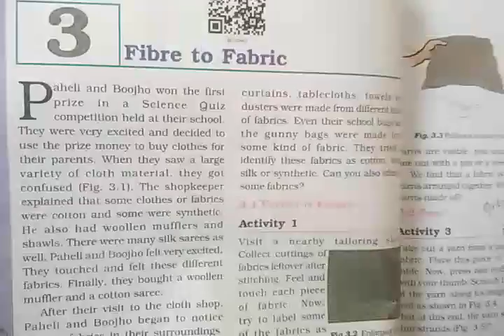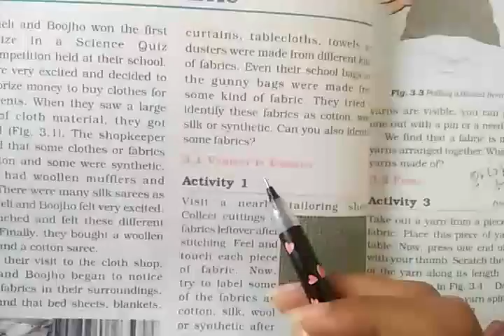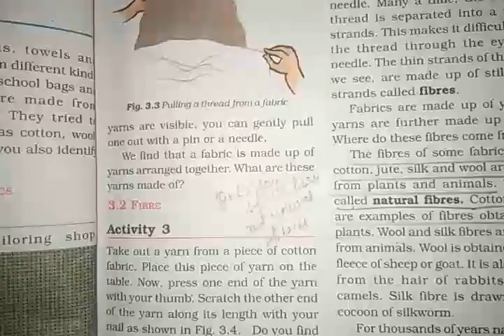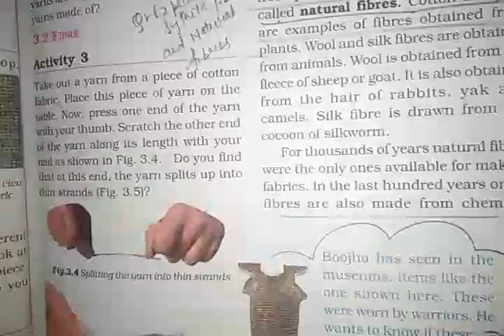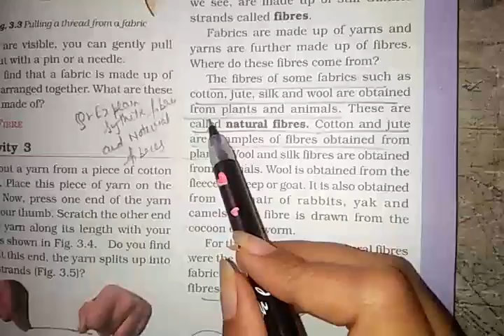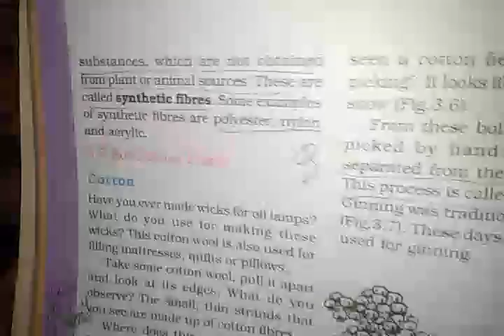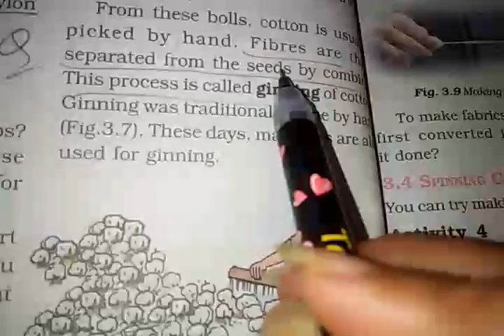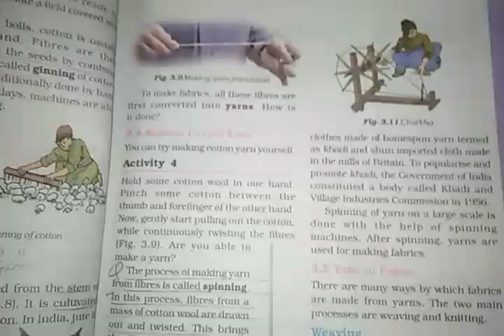CLASS VI SCIENCE CHAPTER 3 FIBRE TO FIBRIC PART 1 BY MANPREET MAM